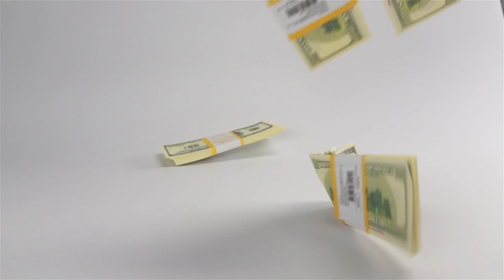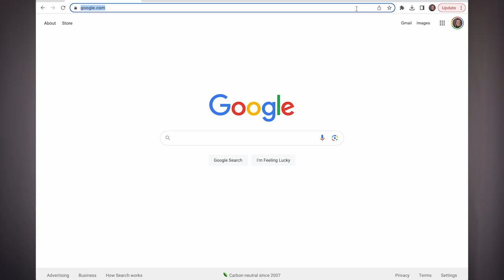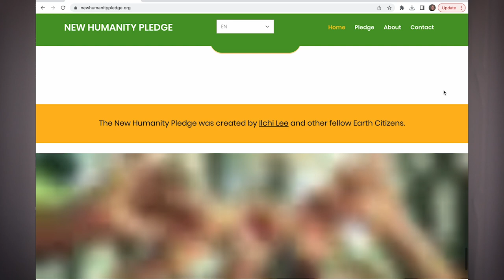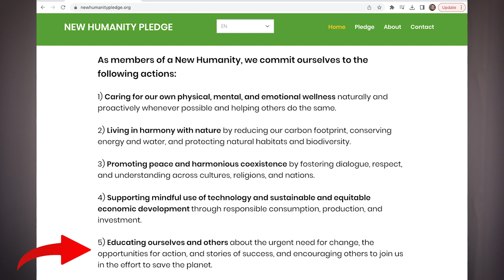NEW HUMANITY PLEDGE | Placing the EARTH FIRST Over Success, Money, Competition, Fame, and Power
⭐️SIGN THE NEW HUMANITY PLEDGE!⭐️ Let's get to at least 1 million together!!

Do you feel like we as a humanity can do better? The amount of destruction we are causing ourselves, each other, and the planet as a whole is embarrassing especially when compared to all of the scientific and technological advancements we've made so far. Therefore, our Brain Education community calls for the birth of a NEW HUMANITY, which are people who live with a new paradigm of Earth-centric values rather than the old paradigm of success, money, competition, fame, and power. Check out this video to learn more about "New Humanity" and join us in this movement by signing the New Humanity Pledge, hosted by the Earth Citizens Organization.

Brain Education TV offers content on mental health and emotional intelligence to help people with loneliness, depression, anxiety, and stress. The foundation of our content comes from Brain Education, an academic study from South Korea for using the power of the brain to manifest your dream life. Brain Education is officially recognized by the Government of South Korea and is backed by over 40 years of research and application. Since it's inception, millions of people around the world have practiced and benefitted from Brain Education (including us! 😁).

So many people from all walks of life—regardless of social status or background—suffer silently from mental health and emotional wellness related issues. We believe people should no longer hide about what they feel and what they are struggling with. Rather, we believe healing happens when we honestly feel and express ourselves, take the action steps necessary to get better by getting to the root of the issue, and then find a community that honors and supports my healing process. Mental health and emotional wellness are 100% attainable and is our inherent natural state for all of us. We, at Brain Education TV, want to be your solution, your shoulder to cry on, your go-to place to turn to for constructive dialogue and resources related to mental health and emotional intelligence and wellbeing. You are NOT alone!

Brain Education is what gave us the courage to overcome our own mental health struggles and create the lives we want, and now we hope you can too through the videos we share on this channel.